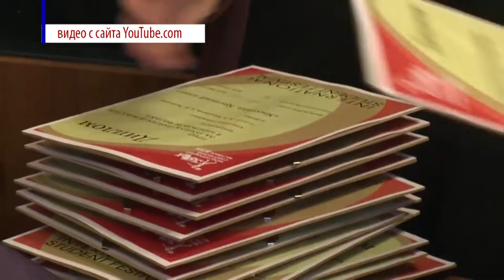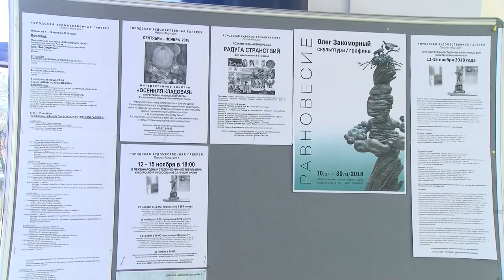38 Международный студенческий фестиваль ВГИК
С 12 по 15 ноября в Художественной галерее проходит фестивальный просмотр и зрительское голосование 38-го Международного студенческого фестиваля ВГИК. Каждый зритель после просмотра получит бланк и оценит картины по десятибалльной шкале.